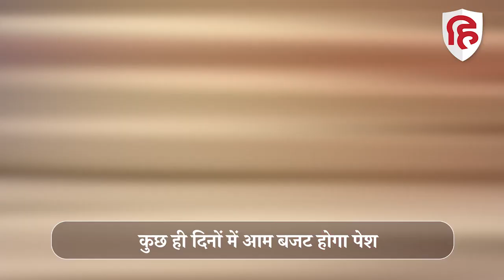PM Modi के Budget 2023 से मिडिल क्लास को काफी उम्मीदें, चुनाव से पहले आम आदमी को बजट में राहत !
देश का केंद्रीय बजट (Union Budget) इस साल 1 फरवरी को पेश होने वाला है. ऐसे में इनकम टैक्स (Income Tax) से लेकर रेलवे (Railway), टूरिज्म (Tourism) और आम लोगों को काफी उम्मीदें हैं. 1 फरवरी को पेश होने वाले आगामी बजट 2023-24 में वित्त मंत्री निर्मला सीतारमण (Nirmala Sitharaman) केंद्रीय कर्मचारियों के लिए बड़ा ऐलान कर सकती हैं. जैसे-जैसे आम बजट की तारीख नजदीक आ रही है, वैसे-वैसे बजट को लेकर लोगों की उम्मीदें भी लगातार बढ़ती जा रही हैं